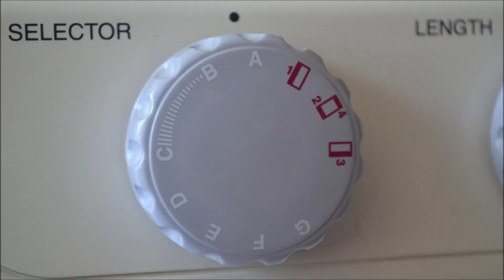How to Shirr Fabric with Elastic Thread. Shirring Tutorial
In this video shows how to shirr fabric with elastic thread. The sewing with shirring elastic is used for decoration dresses and other clothes. Way how to use elastic thread.
This sewing video tutorial will show you how to shirr fabric with elastic thread. I recommend before shirring your dress or skirt make test shirring on piece of fabric. Look how to shirr a simple cotton skirt foe doll.
When sewing shirring elastic you need to loosen bobbin thread tension and increase the needle thread tension.
Note: To sew shirring you need to wind the bobbin with elastic thread by hand.
Using this tutorial you can to do elastic shirring for tops, dresses and skirts and other clothes with easy.